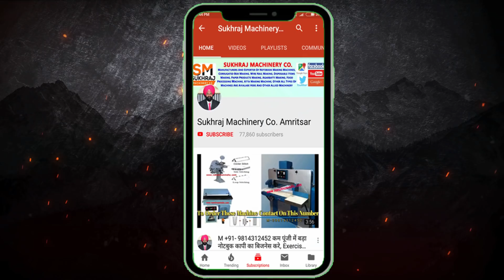छोटी मशीन बड़ा मुनाफा, Top manufacturing business idea, Hydraulic Baling Press Machine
53 & 52, old Indl. Focal Point (OLD), Mehta Road, Amritsar – 143001 (PUNJAB)
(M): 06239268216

Lamination Machine,
3/5 Ply of Paper Corrugating Machinery Plant,
4 Bar Rotary Cutting Machine,